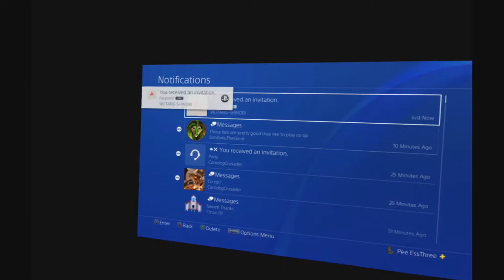PSVR Farpoint PvP with Wutang-Shinobi Deathmatch 1v1 20180326